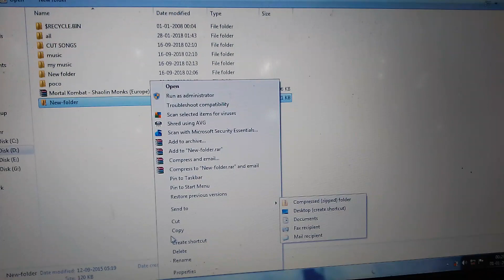how to solve this problem in computer